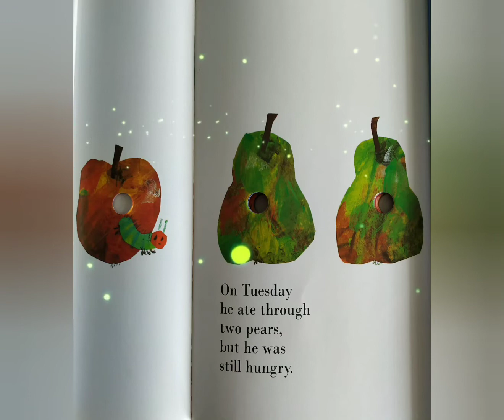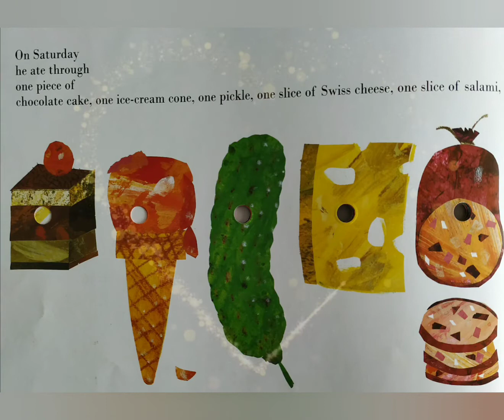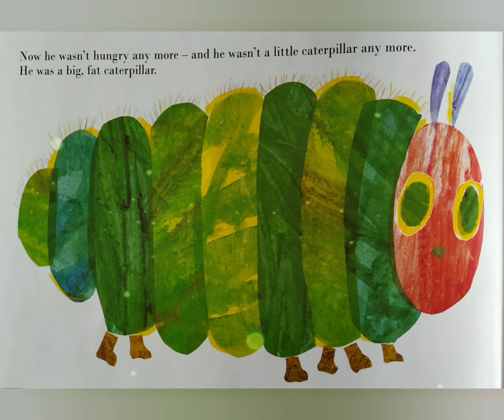The Very Hungry Caterpillar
SpeakingStoryboks unfolds another epic, TheVeryHungryCaterpillar, which is a celebration of the wonder of the natural world. It is an uplifting story, according to EricCarle: "It is a story about hope.You, like the little caterpillar, will grow up, unfold your wings and fly off into the future." Happy read along!